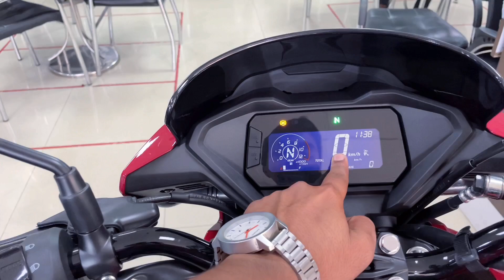New 2023 Honda SP 160 Vs New 2023 Honda Hornet 2.0 || Best Value For Money Kon Ha? | Price & Mileage